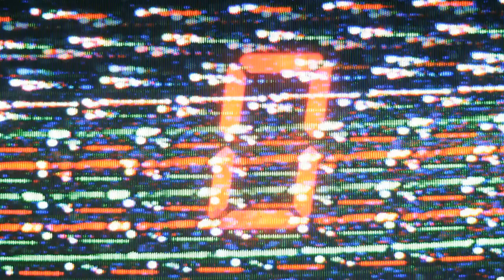OsirisPROTOCOL - 1st Teaser Trailer 11/11/2021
OsirisPROTOCOL Is An Online Multiplayer First Person Shooter Set In A Mildly Dystopian Future As Human V1.5 Approaches A Technological Singularity. The Inner Solar System Is Colonized By Hypercorps That Have All But Replaced Public Governance With Devious Contract Law. Ego Uploading And Indentured Servitude Is Commonplace.

OsirisPROTOCOL Will Serve As The Proof-Of-Console For The ORE System's Self-Contained Blockchain Ecosystem, Bringing Blockchain And Box Together.

ORE System Branded CoolWallet PRO NOW AVAILABLE!

*** LEGAL NOTICE
 The ORE Token is NOT a security. The ORE Token is NOT a Stock. It is a video game token and used for in-game purchases in ORE Supported websites, video games, and the ORE Forge NFT Marketplace. No ownership guarantees a percentage of any ownership of the ORE Group, any video games, content, media, productions or other until options are extended. The ORE Group is a privately owned and operating organization that utilizes blockchain technologies and provides real-world value to the intrinsic video game currency. As such please ensure you approach the ORE Token at your own discretion.